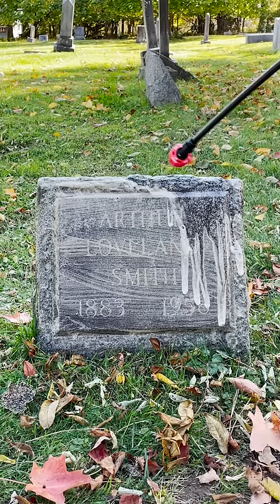Cleaning Arthur Smiths Headstone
*EDIT: He remarried Ruth’s older sister Edith after Ruth’s death.* Meet Arthur Smith, a Rochester dairy farmer.

*Practice cemetery etiquette and follow all rules and regulations outlined by the cemetery you are in
*Always ask permission from the cemetery or family directly before cleaning any headstones